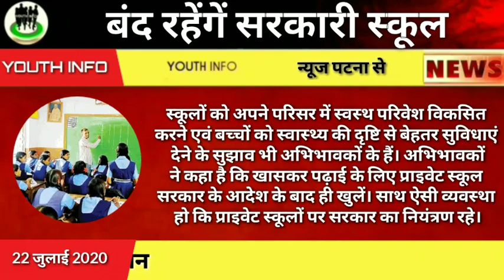सरकारी स्कूलों के खुलने पर लगी रोक।Niyojit teacher latest news